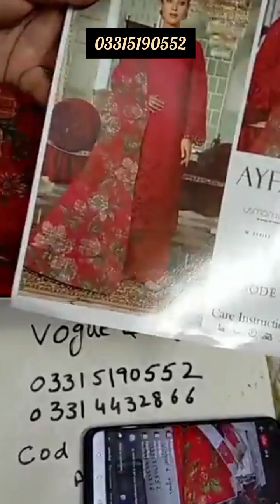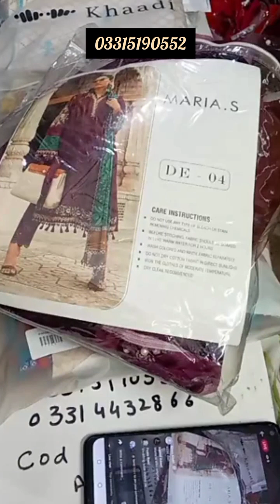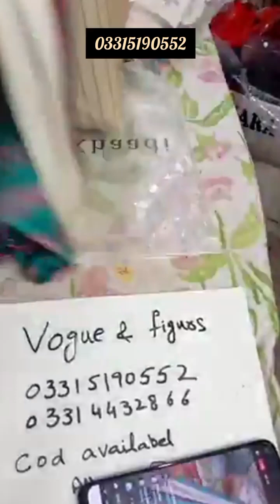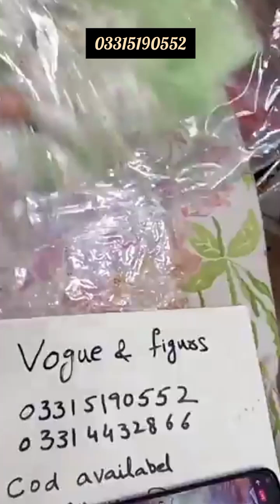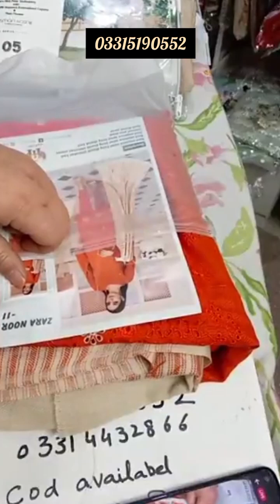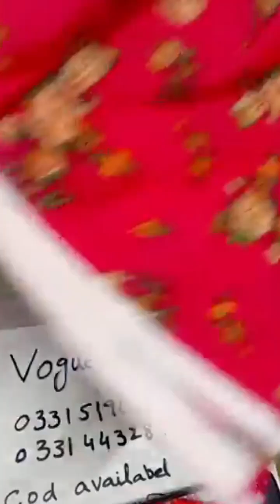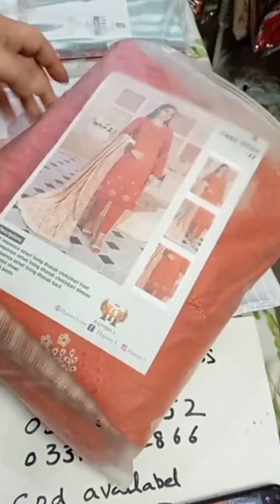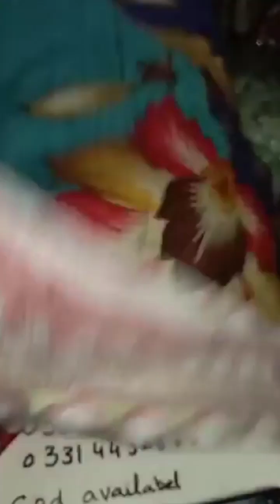Sale On Branded Summer Entire Collection ll Maga Saleee On Winter Articles